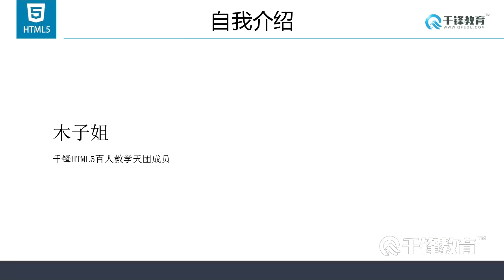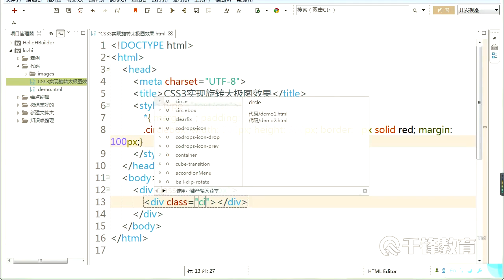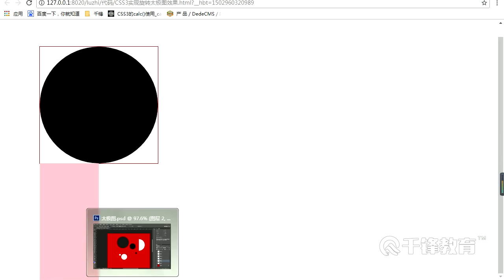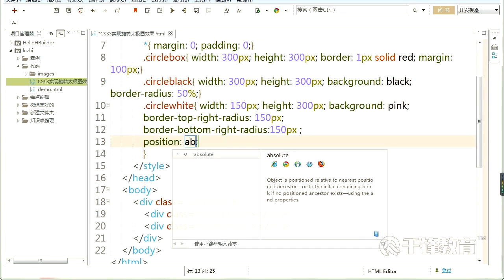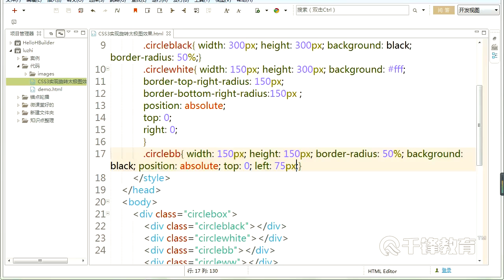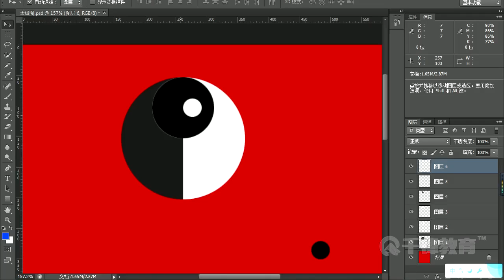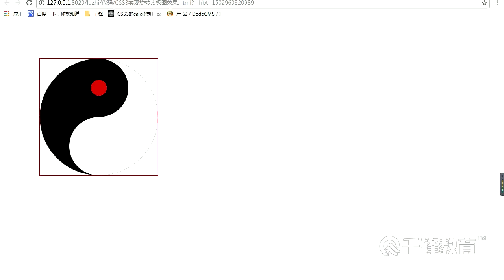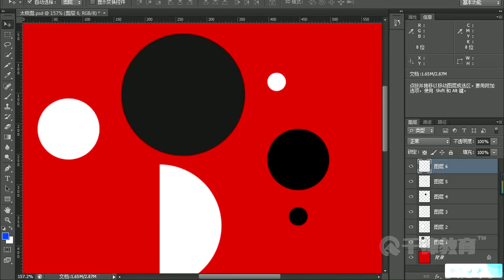千锋Web前端教程：3 css3实现旋转太极图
【千锋Web前端】页面布局经典案例视频（51集）
课程介绍
讲解各种常见及有趣的网页特效案例，通过51个有趣的网页案例，全面的掌握常见网页开发中的各种布局及特效。